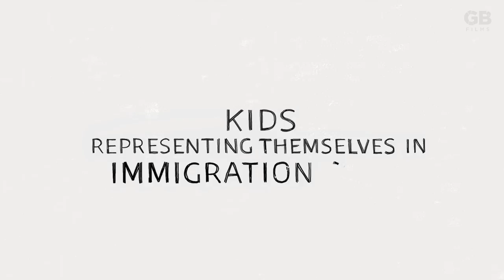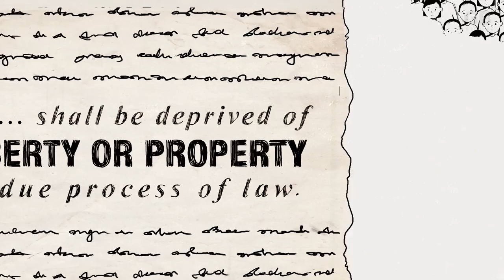When immigration courts look like day cares, That Bullshit Law series | Reveal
Why are there 4-year-olds representing themselves in immigration court?

When you picture someone well versed in immigration law, you probably don’t imagine a 4-year-old child. It’s surprising, but some federal courts are forcing minors – some of them toddlers – to represent themselves in immigration proceedings.

While the Constitution guarantees a defendant the right to an attorney for criminal offenses, the same right is not afforded to those charged with violating immigration law, a civil offense. In the last three years, more than 160,000 children have come to the U.S. without a parent or guardian.

That Bullshit Law was produced by the Glassbreaker Films initiative at The Center for Investigative Reporting. Glassbreaker Films aims to support women in documentary filmmaking and investigative journalism. The project is generously funded by the Helen Gurley Brown Foundation.

Credits

Animation:
RogueMark Studios

Lead Animator:
Vrinda Zaveri

Animation Producer:
Abby VanMuijen

Producer, Writer, Director:
Débora Silva

Co-writer:
Aubrey Aden-Buie

Co-producers:
Emily Harger
Olivia Merrion
Aubrey Aden-Buie
David Ritsher
Rachel de Leon

Executive Producer: Amanda Pike

Editor in chief: Amy Pyle

Copy Editors:
Nadia Wynter
Nikki Frick

Audio Post Production: Berkeley Sound Artists

Re-recording Mixer:
Bijan Sharifi

Sound Design:
Bijan Sharifi
David Ritsher
Rachel de Leon

Narrator: Julia Katter